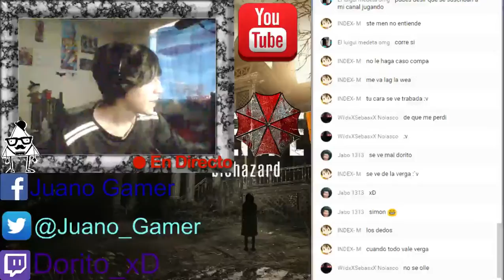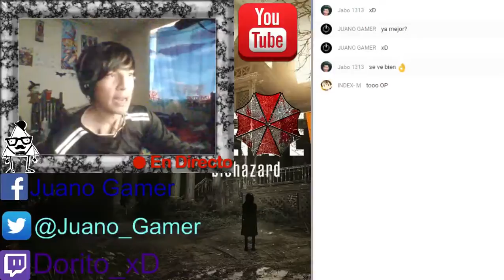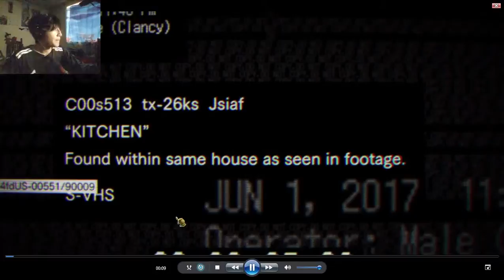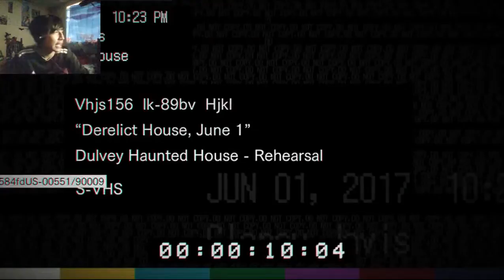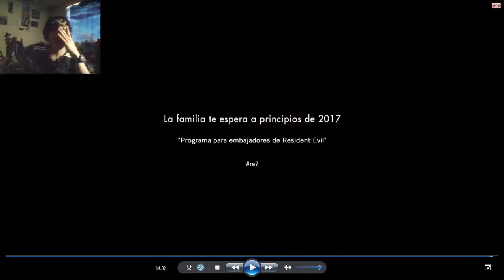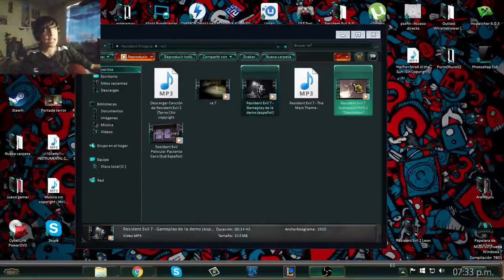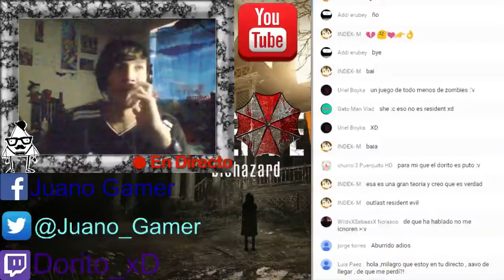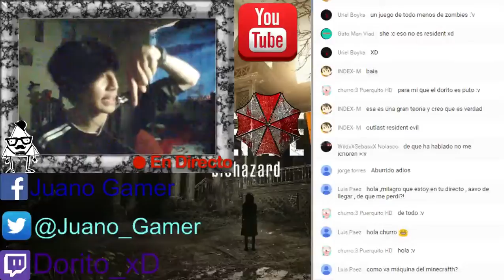RESIDENT EVIL 7 Gameplay Walkthrough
Resident Evil 7 Gameplay
Biohazard 7 gameplay
new resident evil 2017 gameplay